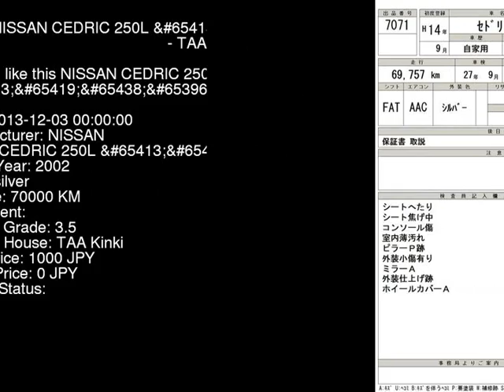2002 NISSAN CEDRIC 250L_ MY34 - Japanese Used Car For Sale Japan Auction Import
2002 NISSAN CEDRIC 250L_ MY34 - Japanese Used Car For Sale Japan Auction Import MY34,NISSAN,CEDRIC,250L_,TAA Kinki,jdmvip,vip,jdm,cars,japan,jdmvip.com,japanesecars,usedcars Japanese Used JDM Car For Sale At Auction in Japan for Import